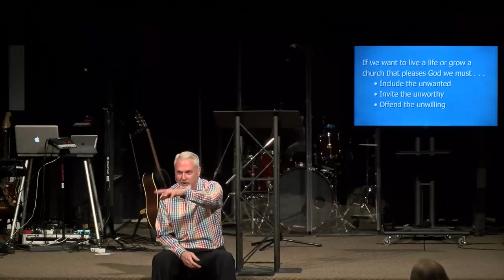Hope: Exploding our Expectations of God